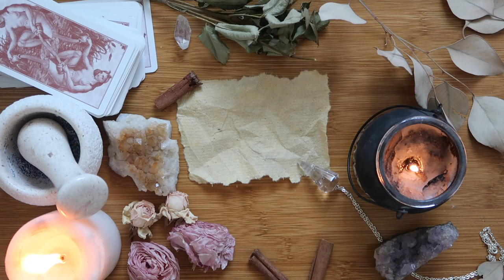WICCAN PATHS // Wicca 101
Besides numerous failures, and a pretty long silence, I actually managed to upload a new Wicca 101 Video! A beginner's guide to the main Wiccan Paths, and some tips on finding your own path!

Love,
Ella xx

Instagram ☞ @silverferncrystals